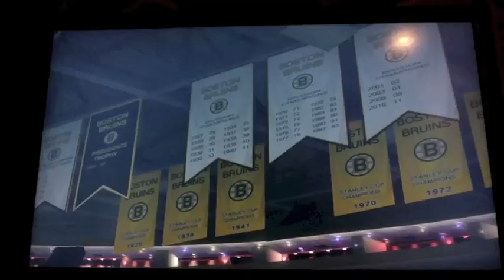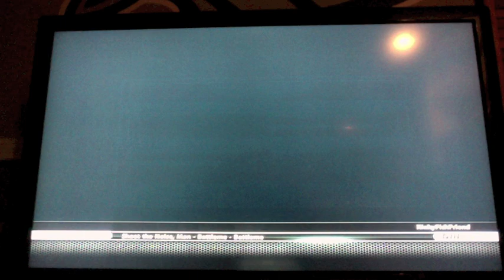The Boston Series-Series 1-Game 2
In the last episode of The Boston Series we beat NYI 4-1 in what was a close game for the most part it's not as bad as it sounds. In this episode we once again take on NYI in game 2  and can we take a 2-0 series lead? Or will the Islander say no no no it's 1-1! Find out now!!!

*Only look at scoring summary if you finished watching the video.*
*If you don't understand it go read the description of the first video.*

Scoring Summary:
1st Period:
BOS: G: Milan Lucic A: Zdeno Chara, Dougie Hamilton (Time 0:36)
BOS: G: David Krejci A: Milan Lucic (Time 13:00)
2nd Period:
BOS: G: Shawn Thorton A: Greg Campbell, Daniel Paille (Time 7:10)
NYI: G: Casey Cizikas A: Anders Lee (18:38)
3rd Period:
BOS: G: Jaromir Jagar A: Brad Marchand, Johnny Boychux (Time 14:00)